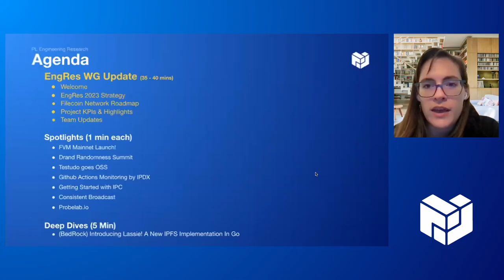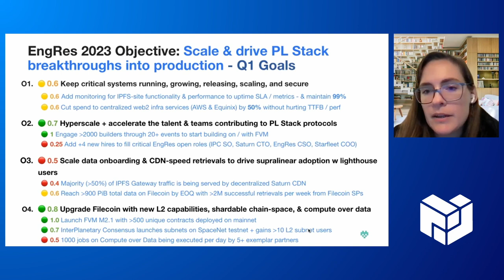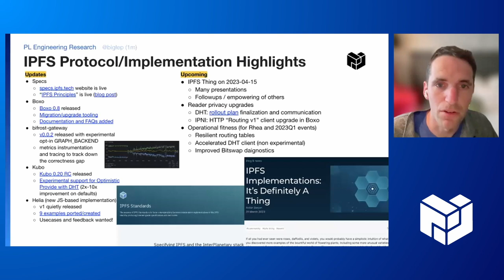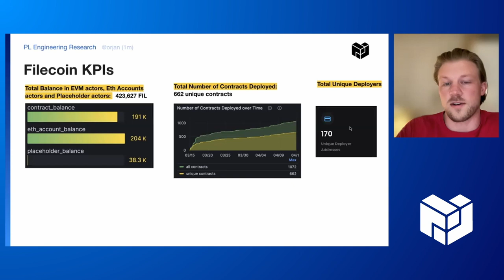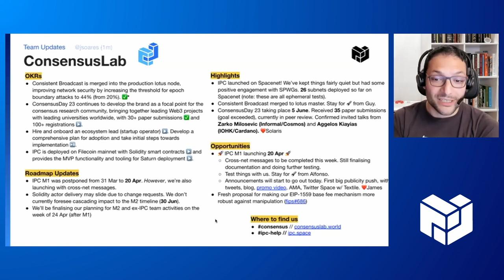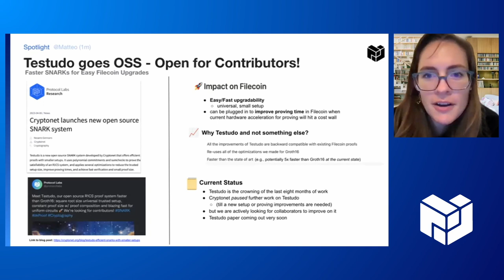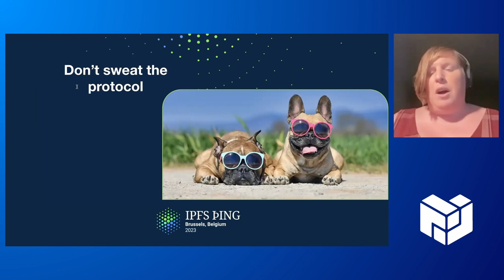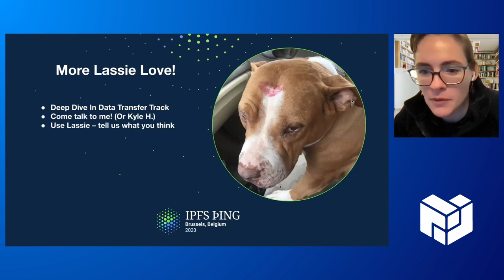PL EngRes All Hands: April 2023 (IPFS, Filecoin, libp2p + IPLD)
You can also follow along with PL EngRes WG priorities and progress in realtime on our public Notion

*Agenda*
00:05 - Welcome (momack)

Team Updates
24:35 - Drand
26:45 - ConsensusLab
29:51 - CryptoEconLab
31:03 - Sentinel

Spotlights
33:06 - FVM Mainnet Launch!

33:52 - Drand Randomness Summit

35:23 - GitHub Actions Monitoring by IPDX

37:03 - Testudo goes OSS

38:38 - Getting Started with IPC

39:41 - Consistent Broadcast

41:27 - Probelab.io

Deep Dives
43:15 - Introducing Lassie! A New IPFS Implementation In Go